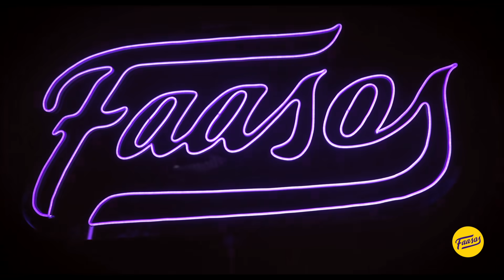Faasos 500 Bash Rap ft. Mc Heam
Let us take you along on our journey from 1 to 500, as an Indian-origin QSR brand with over 500 outlets, across 10 countries.

We crossed borders with our exciting flavours, and surprised tastebuds across nationalities. Join this celebration with us, and indulge in our Great Deals Under 500 Collection while you groove to our tunes in collaboration with Mc Heam.

Rapper | singer - Mc Heam